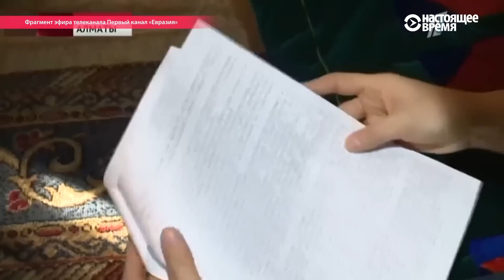Ребенка забирают у приемных родителей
В Алматы забирают ребенка у приемной семьи, чтобы передать трижды отказавшейся от него биологической матери.